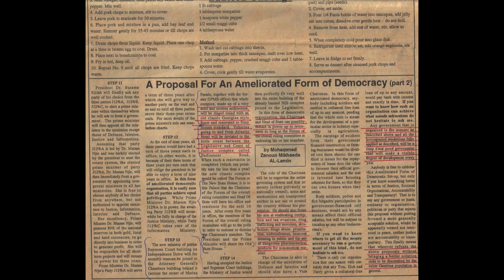FORROYAA BUNDAA GATEWAY TO FREEDOM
Dr.M.Z.M Allaminz predicted 22 years ago in this 1994 daily observer article of a particular newspaper written Wednesday December 14 & 15 ISSN 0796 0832.

In the said article Dr Allaminz predicted in advance far before the monument itself was built, that the arch22  formally named ''The Forum'' as stated in the UNIONSEED publication Written by Dr. M.Z.M. Allaminz and titled  Political Tension Neutralization Tactics Vol No1 and Economic Tension Neutralization Tactics Vol No2. The New name of the structure is

The Unionseed  Partizan's

GATEWAY TO FREEDOM.

It was envisaged that when the monument is made to suffered structural stressed (by permitting heavy flow of road traffics through) the movements might stirred sewage deposits trapped under underneath the foundation, hence rapidly developing into bio-gas, as a result ignite and explode under tremendous pressure generated by the cooling structure as it contracts at night after a long hot day.

The predicted result would be a very loud explosion that will be so powerful that it might risk bringing down the entire structure predicted Dr. Allaminz. For these reasons Dr. MZM Allaminz ordered that traffic be deviated into The Little Street called Parliament Road, to prevent the envisaged accident occurring. This was respected during the entire tenure of Jammeh's hold on to power.

The present government of Barrow was not convinced by this far-fetched theory and ordered traffic to flow as recklessly as possible under the structure.

Guest what! Exactly four months following Barrows defiance of Dr. Allaminz advise, the structure exploded exactly as predicted by Dr. Allaminz!